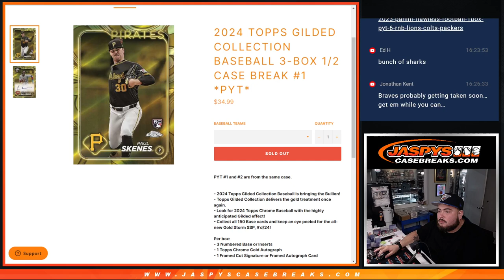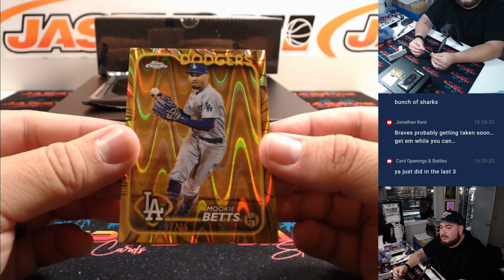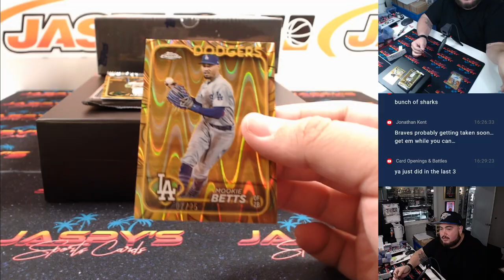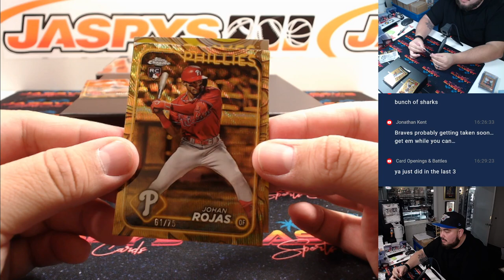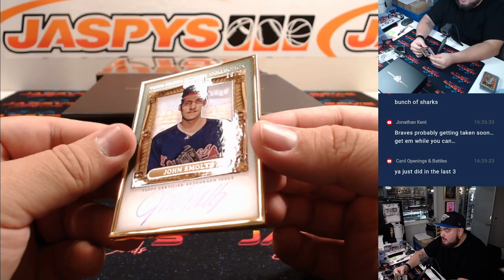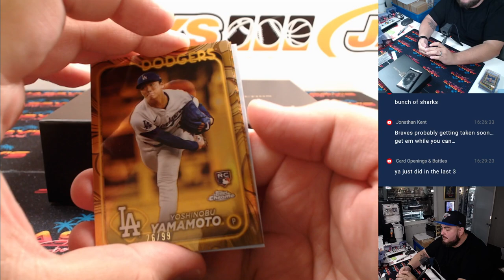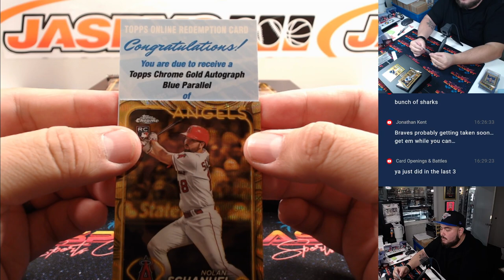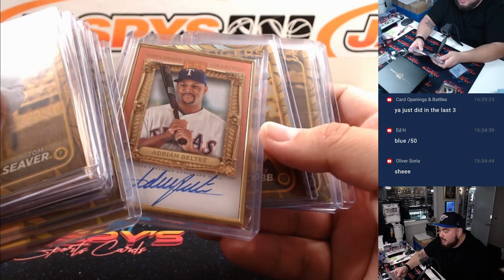SKENES! F. 11/22/24 - F. 11/22/24 - 2024 Topps Gilded Collection Baseball 3-Box 1/2 Case #1 *PYT*